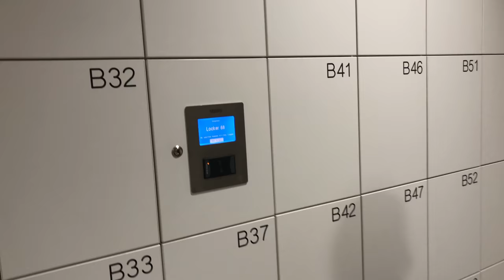Rondleiding HZ Groene Woud Middelburg 28 juni 2018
Wij vinden het razend interessant, dat er vanaf september ruim 800 studenten van HZ University of Applied Sciences naar Middelburg komen. Op de langere termijn worden dat er zelfs zo’n 1200. Dat is niet niks!

Ook niet niks is het gebouw aan het Groene Woud, dat de HZ gaat betrekken. Helemaal nieuws is dat voormalige Provinciekantoor natuurlijk niet, maar er is zoveel verbouwd en vernieuwd dat je dat toch bijna zou gaan denken. We riepen hier in maart al dat we daar graag eens een kijkje wilde nemen. De HZ reageerde: we waren van harte welkom. Afgelopen donderdag werden we ontvangen en rondgeleid door Yvette Hamerling (coördinator marketing bij de HZ) en door Cees Vreke, de conciërge van het gebouw.

Het was een rondleiding naar ons hart, met mooie contrasten. We begonnen op het dak en we eindigden in de atoomschuilkelder die nog altijd onder het plein vóór het gebouw ligt. Nog diep onder de indruk van alle moderne technologie in het schoolgebouw, werden we in de bunker geconfronteerd met een ander tijdperk. Vier telexen, een nauwelijks gebruikte generator, een bakelieten telefoon: dat soort dingen. Het was een vreemde gewaarwording, maar ook een toffe.

Maar die kelder zal verder niet gebruikt gaan worden door de HZ. Het draait allemaal om het gebouw erboven. Een state of the art kantine met een schitterend dakterras. Een aangebouwd auditorium met meer dan 200 zitplaatsen. Aan alles is gedacht.

En pas na het verhaal van Yvette en Cees beseffen we wat de architect heeft gedaan met de ligging van het geheel. Door drie nieuwe, transparante uitbouwsels aan de kant van het Groene Woud heb je als passant opeens niet meer het gevoel dat je naar de achterkant van een pand kijkt. De combinatie met al dat hout en al die planten (op een volautomatisch irrigatiesysteem!) maakt het af. Erg fraai allemaal.

Kortom: wat ons betreft is dit een zeer geslaagd project, met een prachtige plek studie- en werkplek als resultaat. Zij worden De Stad!

Bedankt voor het inkijkje Yvette en Cees!